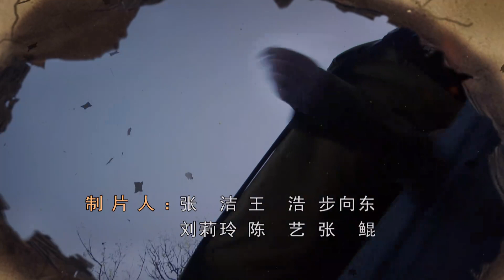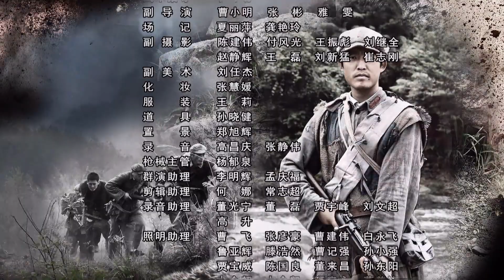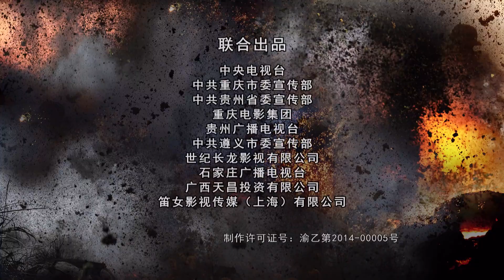【经典重制】突围突围 33 | 热血战神传奇，狭路相逢需亮剑，战狼精神永相传（傅程鹏/潘雨辰/叶静）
该剧讲述红军基层指挥员雷五龙所率领的红军小分队执行敌后营救任务的故事。